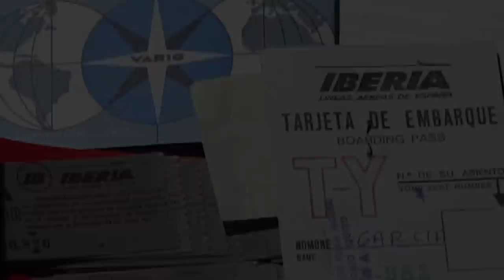Cuando hablo con Dios remasterizado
Hace unos meses la  Fundación Beta Films ha editado un DVD con el título  “CUANDO HABLO CON DIOS” que incluye 44 momentos de la predicación de San Josemaría. Son frases extraídas  de su predicación  o de respuestas  a preguntas que se le han hecho en algunas de las numerosas tertulias que celebró en ciudades de todo el  mundo.